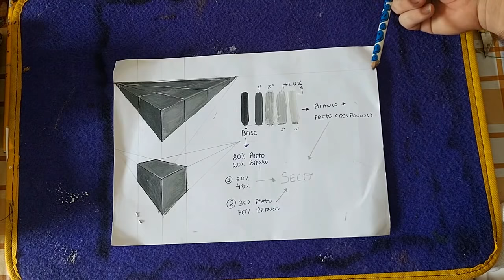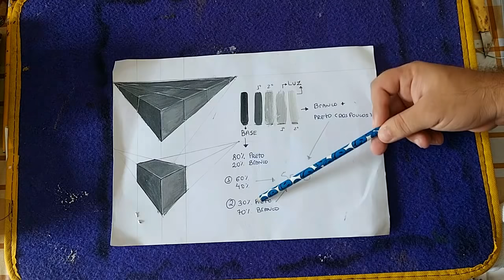Base para toy makeover - Como fazer Ruínas Medievais.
Vídeo ensinando como construir um diorama de ruínas medievais para toy makeover. Uma excelente alternativa para quem busca aumentar a visibilidade do seu projeto com uma base bem feita e elaborada!